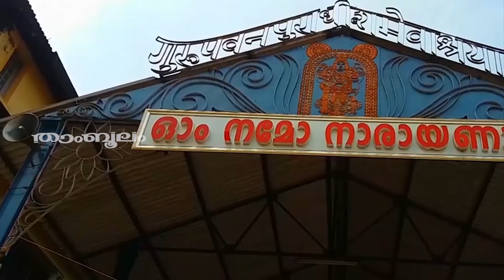മൂലം നക്ഷത്രം സെപ്റ്റംബർ-ഒക്ടോബർ 2021 ഫലം | Moolam September-October 2021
Watch മൂലം നക്ഷത്രം സെപ്റ്റംബർ-ഒക്ടോബർ 2021 ഫലം | Moolam September-October 2021